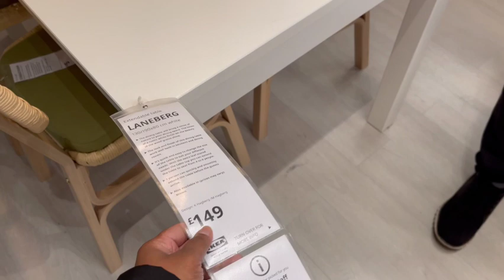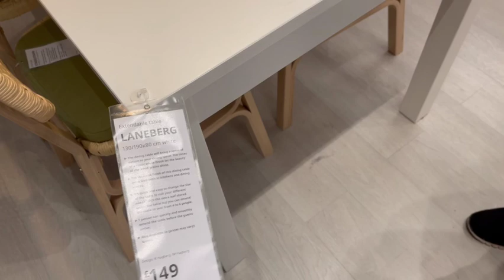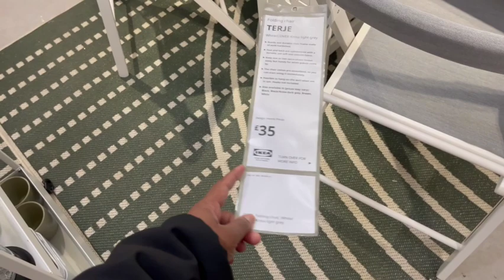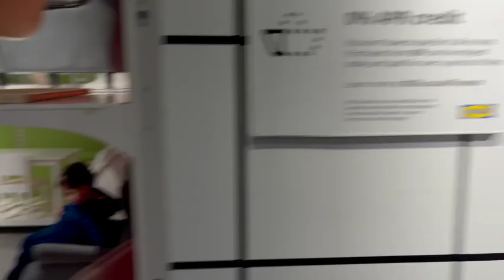Trip to IKEA || Shopping